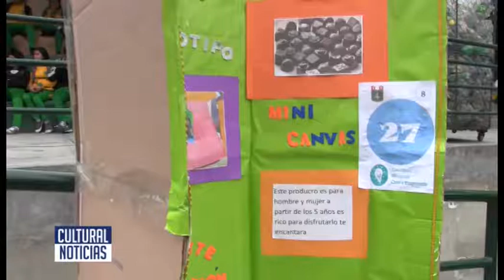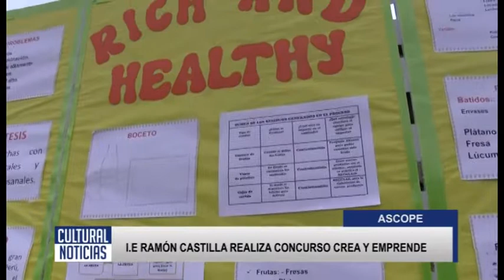ASCOPE I E RAMÓN CASTILLA REALIZA CONCURSO CREA Y EMPRENDE